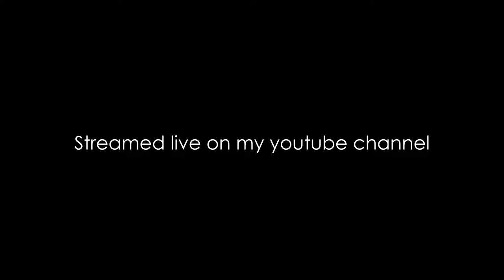IF I GET BANNED I WILL GIVE YOU FREE WLS! GROWTOPIA CHALLENGE PROFIT? EASY BGL GT [STREAM HIGHLIGHT]